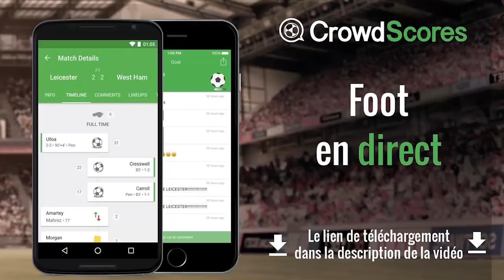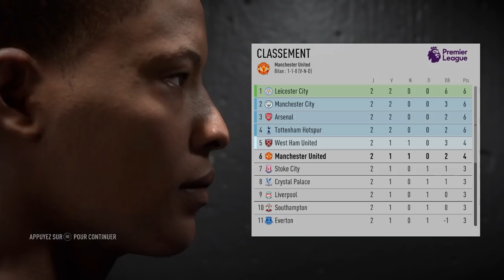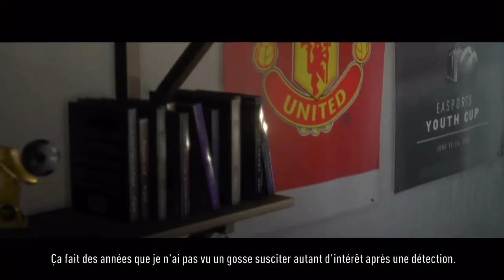ALEX HUNTER | L'AVENTURE COMMENCE !!!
Facebook → Cyril MrCyri (+ de 1 700 amis)